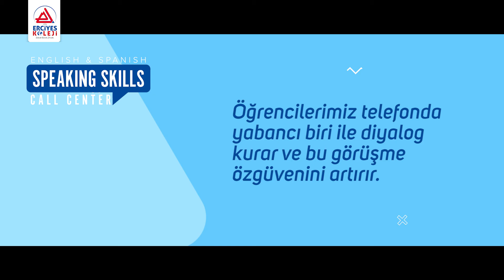CALL CENTER ÇALIŞIYOR! 10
Öğrencilerimiz Call Center uygulamasıyla belirli zaman aralıklarında Native öğretmenlerimiz tarafından aranarak, dil becerileri geliştiriliyor. Uygulamamızı izleyin, beğeneceksiniz!

CALL CENTER IS WORKING! 10
Our students are called by our Native teachers at certain time intervals through the Call Center application and their language skills are developed. Follow our app, you will like it!